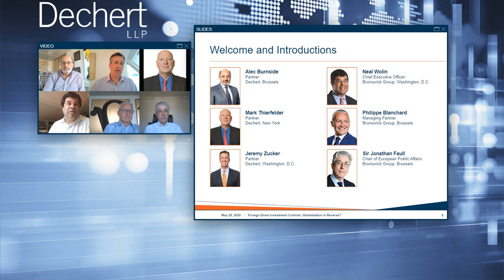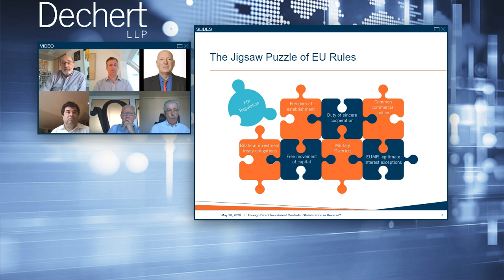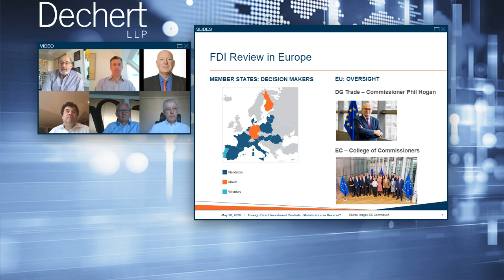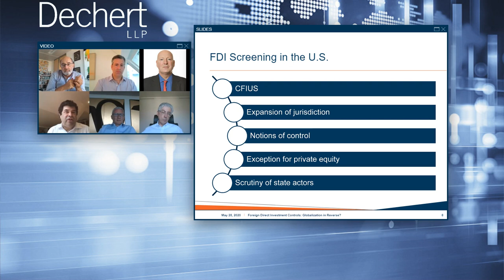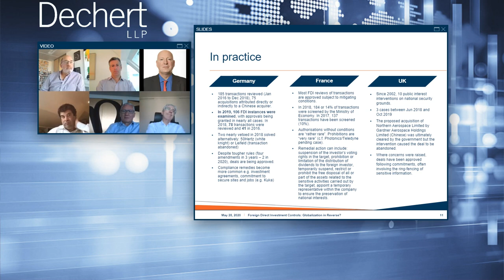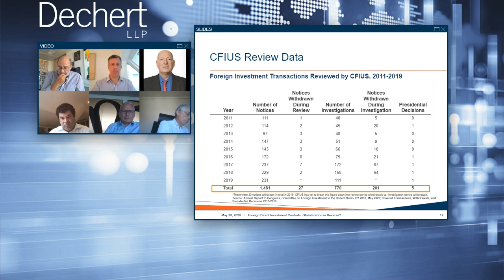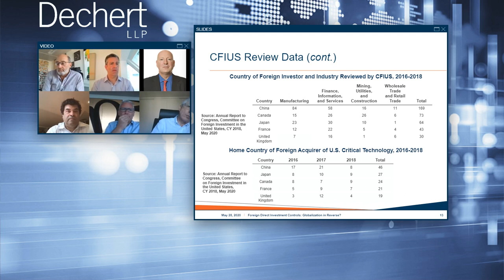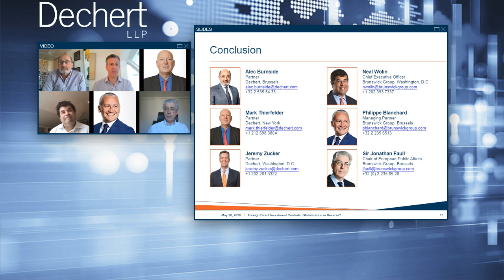Foreign Direct Investment Controls: Globalization in Reverse?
This webinar, presented by Dechert LLP and the Brunswick Group, provides key legal and strategic insights on the impact of the new EU FDI Regulation on foreign investment control in Europe, a comparative perspective from CFIUS and discusses how the upswing in foreign investment control affects international investments and acquisitions. Speakers include Dechert Partners Alec Burnside, Mark Thierfelder and Jeremy Zucker, as well as Brunswick Group CEO Neal Wolin, Managing Partner Philippe Blanchard and Chair of European Public Affairs Sir Jonathan Faull.